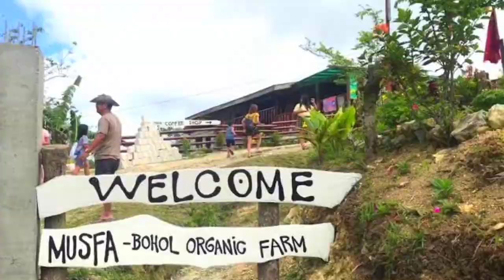Strawberry Farm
Little Baguio of Bohol Island